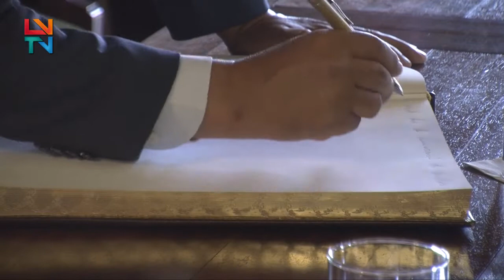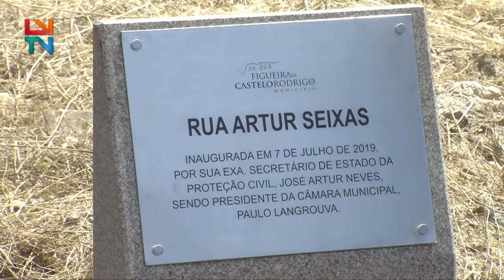Feriado Municipal em Figueira de Castelo Rodrigo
Figueira de Castelo Rodrigo comemora o Feriado Municipal recordando um dos maiores feitos do concelho, a "Batalha da Salgadela"